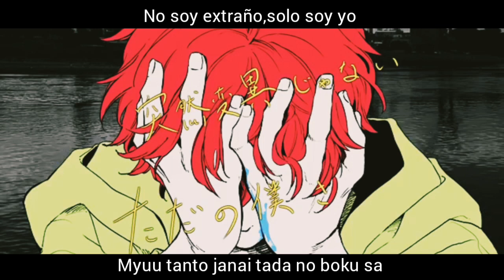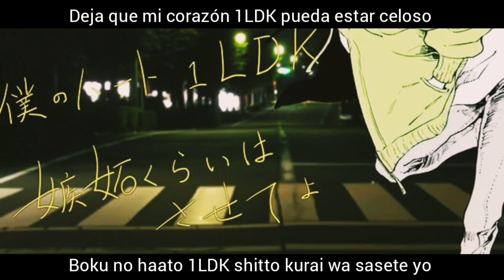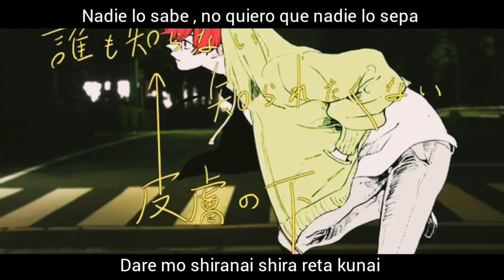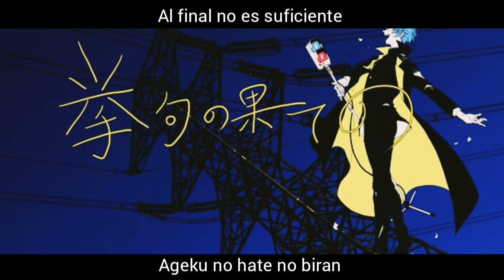Villain (flower) sub español romaji